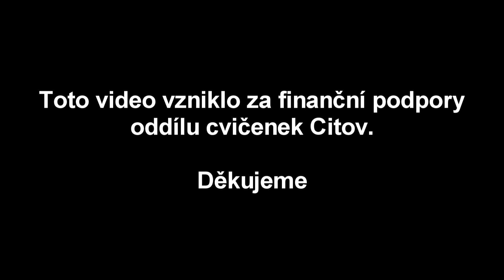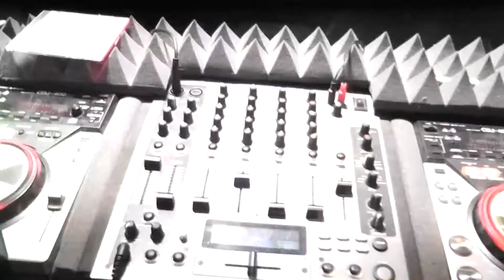DISKOTEKA CITOV - PRODLOUŽENÝ videosestřih z 8.května 2010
Speciální prodloužená verze sestřihu z 8.5. k oslavě dosažení 2000 fanoušků na facebooku.